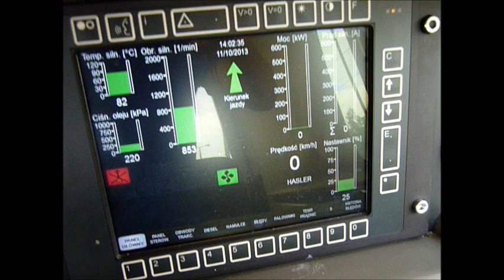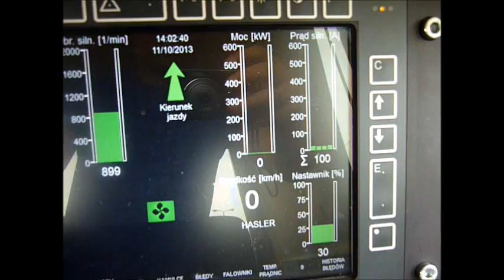SM42 6DgB rozruch a hamulec postojowy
Opis filmu: Lokomotywa 6Dg/B sterownik nadrzędny Selectron (MEDCOM). Na filmie  sprawdzimy co powie na próbę rozruchu z zaciągniętym  hamulcem postojowym. Zaciągamy go poprzez użycie odpowiedniego przycisku na pulpicie. Następnie przestawiamy manipulator w kierunku zadawania MOCY , jak widać na filmie brak reakcji-Kompletny brak nawet silnik nie wchodzi na bieg jałowy. A na panelu brak jakiejkolwiek informacji o przyczynie braku jazdy- co już nie jednego mechanika postawiło w stan zamyślenia.Ale wracając do sedna sprawy Naciskamy przycisk luzowania hamulca postojowego i jednocześnie przestawiamy manipulator w kierunku zadawania MOCY -a więc przy zaciągniętym JESZCZE hamulcu postojowym lecz w trakcie luzowania. Jak widzimy silnik zaczyna zwiększać swoje obroty stosownie do ruchów manipulatorem lecz na BIEGU JAŁOWYM (bez obciążenia). Dopiero po całkowitym wyluzowaniu wspomniany wcześniej sterownik zezwala na zamknięcie STYCZNIKÓW  LINIOWYCH . Jak widać na filmie -- zadaliśmy 30 %mocy silnika spalinowego i przy takiej mocy następuje zamkniecie styczników SL(w górnym prawym rogu ekranu widać podgląd ich zamknięcia: 4 zielone słupki obrazujace prąd czterech silników trakcyjnych) i lok rusza jak z "kopyta". Takie podejście sztucznej inteligencji (Sterownika) korzystnie wpływa na obsługę loka szczególnie gdy trzeba szybko uruchomić maszynę np. przy manewrach gdzie sprawna  jazda mile widziana.
Nieco gorzej przedstawia się lokomotywa ST45 -gdzie musimy czekać na wyluzowanie hamulca postojowego a by móc zadać MOC. W przeciwnym wypadku wyświetli nam się odpowiedni komunikat a silnik będzie pracować na obrotach jałowych (bez obciażenia). Aby ponowić próbę zamkniecia styczników liniowych będziemy musieli powrócić manipulatorem do położenia „0"Wybieg i na nowo robi rozruch...